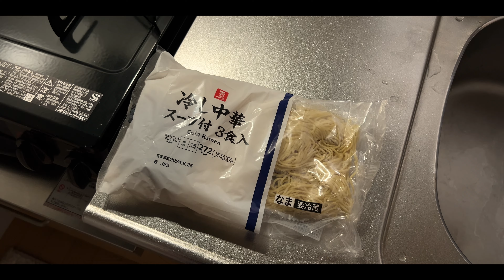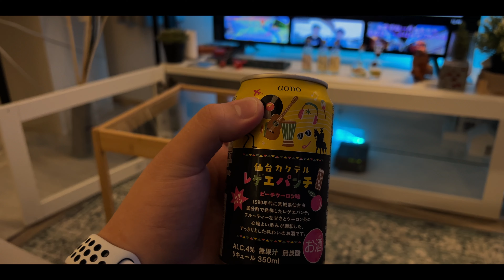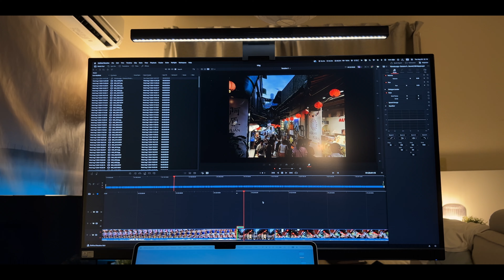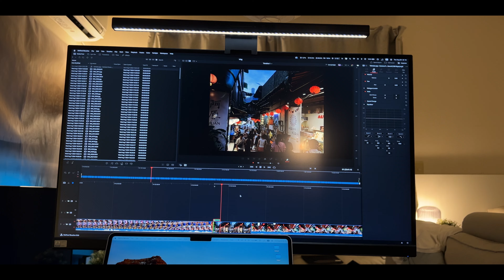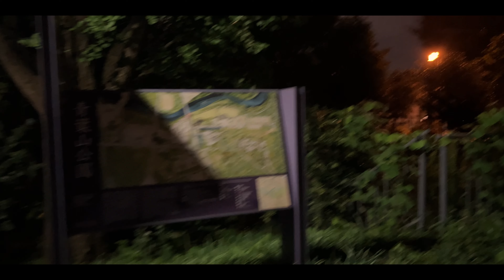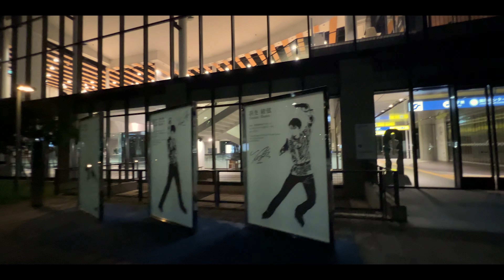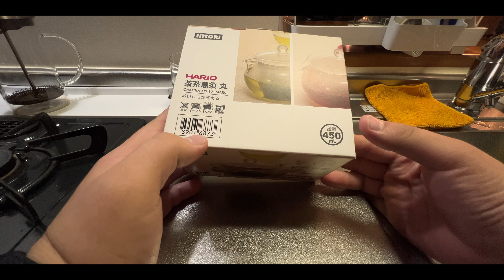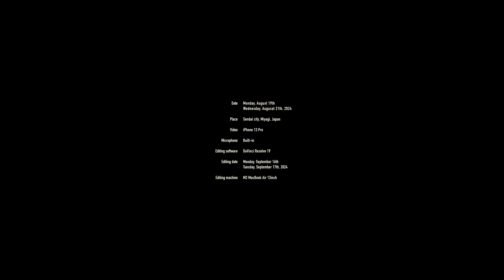半月間の地元帰省から戻った日常 [Vlog Ep,1208]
若干時系列が狂い気味です…

このチャンネルでは、私の生活スタイルや価値観を表現した Vlog を共有していきます。

行ったところ、食べたもの、購入したものなどを紹介したり、日常の中の変化や考えたことについて語ります。
日常をなるべく忠実に動画として残すことがこのチャンネルのコンセプトです。

このチャンネルは現在4周年、約1200本の動画をアップロードしてきました。
月別にプレイリストを用意しています。ぜひ過去の動画もご覧ください。

Unboxing & Review
様々な製品の開封やレビュー、暮らしのアイディアについて発信しています。

0:00 Mon, Aug 19th
17:18 Tue, Aug 20th
32:18 Wed, Aug 21th
58:15 Thu, Aug 22th